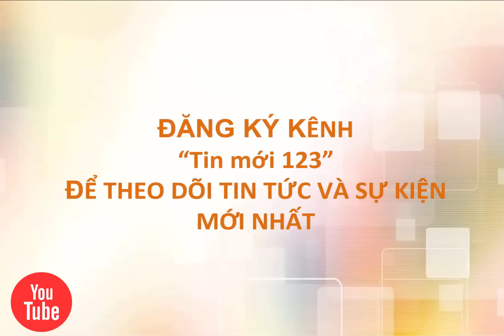Qúy Bình khẳng định có tình yêu với Minh Hằng - [Tin mới 123]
Quý Bình - Minh Hằng tình tứ trên thảm đỏ | Qúy Bình khẳng định có tình yêu với Minh Hằng.
Diễn viên điển trai tặng hoa cho "bé Heo" minh hang và được cô đáp lại bằng cái ôm thân thiết trong buổi ra mắt phim "Bao giờ có yêu nhau", tối 9/5 ở TP HCM. Nhiều nghi án Quý Bình và Minh Hằng yêu nhau đã được Qúy bình làm sáng tỏ tại lễ ra mắt phim.
Minh Hằng xuất hiện lộng lẫy tại họp báo với đầm xòe, phom dáng cổ điển. Bao giờ có yêu nhau là bộ phim điện ảnh "bé Heo" rất mong chờ sau 3 năm tạm dừng đóng phim, chuyên tâm ca hát.
➥ Tin mới nhất đã đăng:
✪ Thi hành án tử hình kẻ giết cô giáo mầm non gây chấn động - [Tin mới 123]
✪ 12 nữ sinh bước vào đêm chung kết cuộc thi Miss DAV 2016 - [Tin mới 123]
✪ Chặn xe tải tông chết phụ nữ | Tài xế xe tải chạy ẩu cán chết người - [Tin mới 123]
✪ Trấn thành và hariwoon tay trong tay tham dự HTV Awards 2016
Tai nạn giao thông 1 người rúc ngay dưới bánh xe khách thoát chết - [Tin mới 123]
✪ Cựu tuyển thủ U23 Việt Nam qua đời vì tai nạn giao thông - [Tin mới 123]
✪ Quay lén 40 clip nóng trong phòng tắm, tống tiền 17 nữ sinh - [Tin mới 123]
✪ Vụ cá chết: Formosa nhập hóa chất cực độc súc xả đường ống - [Tin mới 123]
✪ 6 dân quân dùng dùi cui đánh người vi phạm giao thông ở Bình Dương - [Tin mới 123]
✪  Sao nữ 53 tuổi ân hận vì thẩm mỹ khiến mặt thành xà tinh - [Tin mới 123]
✪  Vợ con gào khóc bên thi thể người thầy bị xe ben cán - [Tin mới 123]
✪ Nga khoe vũ khí tối tân trong đại lễ mừng ngày chiến thắng - [Tin mới 123]